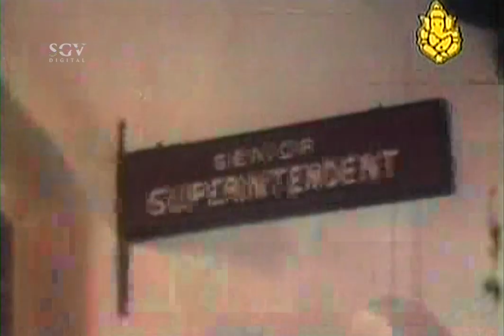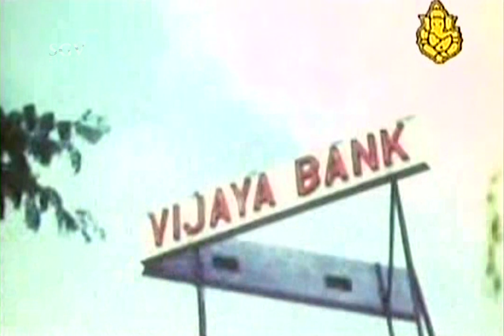Dr Rajkumar Plan to Save Innocents Hanging from Jail | Bidugade Kannada Movie Best Scenes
Watch kannada movie Bidugade Scenes. Starring : Dr Rajkumar, Rajesh, Sampath, K S Ashwath, Dinesh, Narasimharaju, Balakrishna, Vajramuni, Thoogudeepa Srinivas, Shakthi Prasad, Chi Sadashivaiah, Shani Mahadev on SGV Kannada Super Scenes Channel..!!

Director :  Y R Swamy
Producer : T P Venugopal

Bidugade – ಬಿಡುಗಡೆ1973*SGV